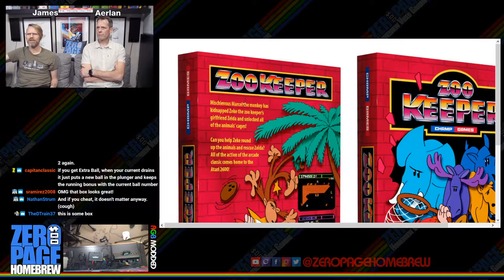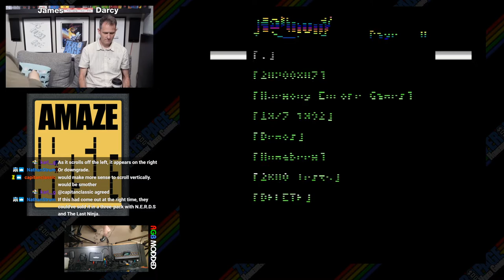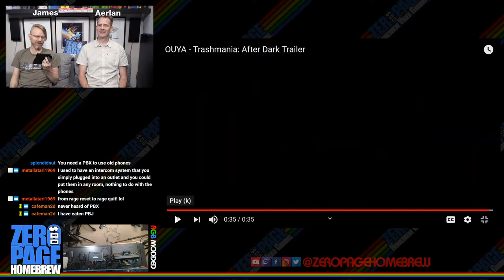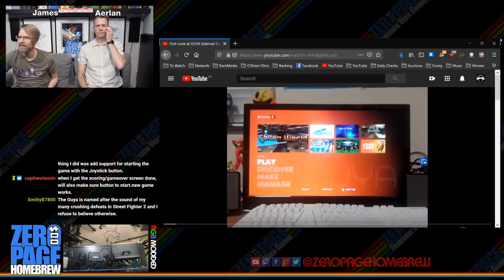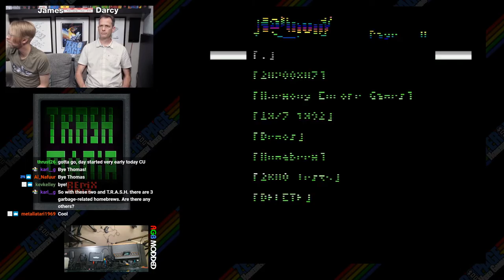Amaze, MMSBC 2, Trashmania, Trashmania Remix, Kabobber (Patch Challenge): 2600 Atari Homebrew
Games:
- Amaze (2012) by Unknown
- MMSBC 2 (2013) by Jason Santuci (Gemintronic)
- Trashmania (2009) by Jonathon Bont (Animan)
- Trashmania Remix (2012) by Jonathon Bont (Animan)
- Kabobber (2000) by Rex Bradford (Activision Homebrew Patch Challenge)

60FPS on an RGB Modded Atari 2600 through Framemeister!